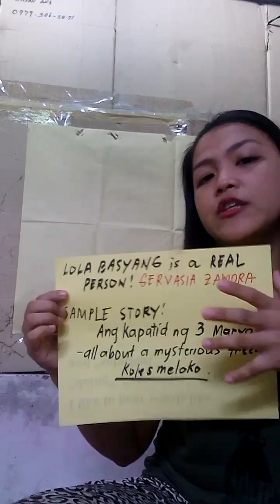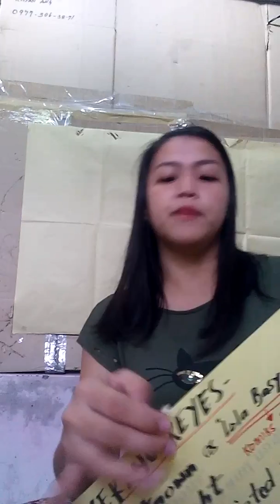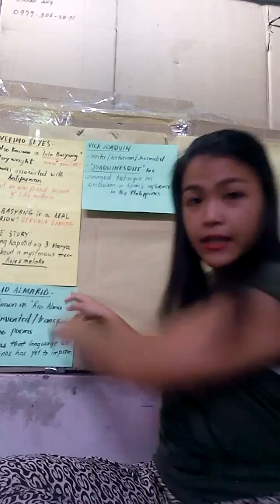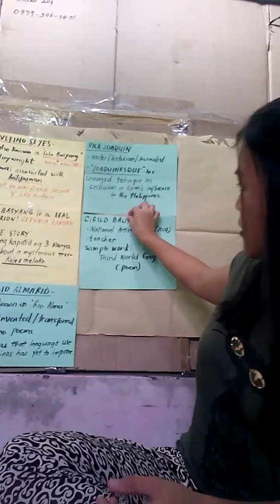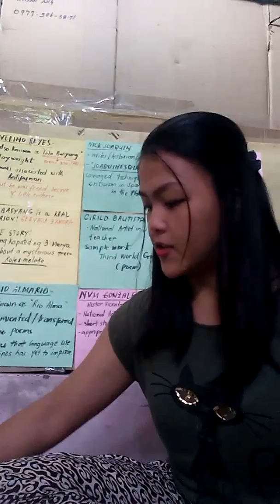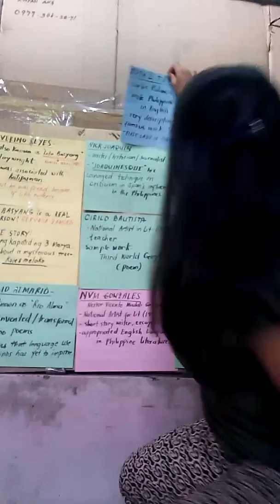Famous Authors in Phil. Literature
This is meant for my students in 21st Century in Literature. Hope you guys appreciate it thanks!